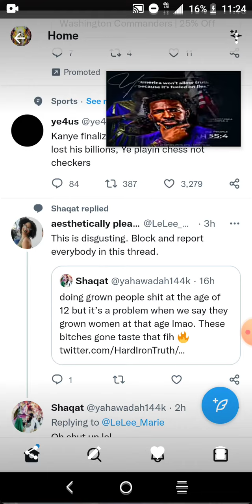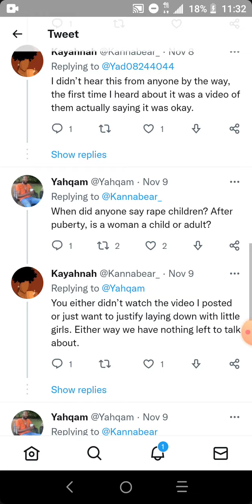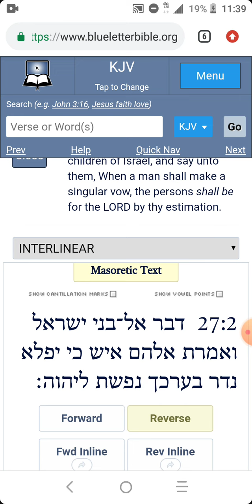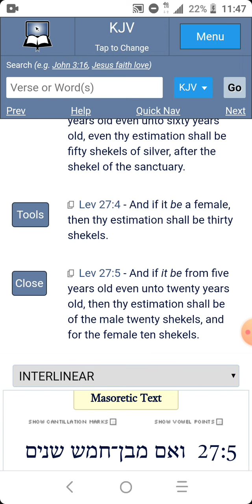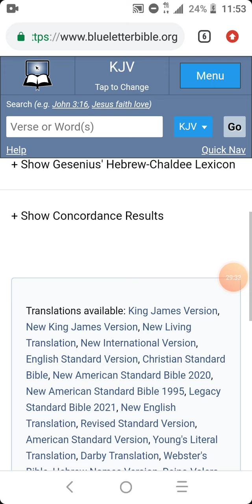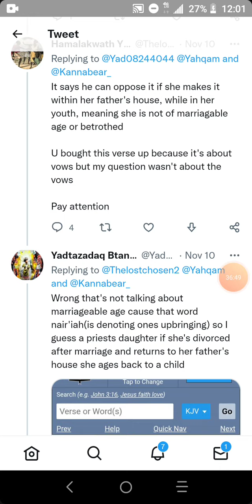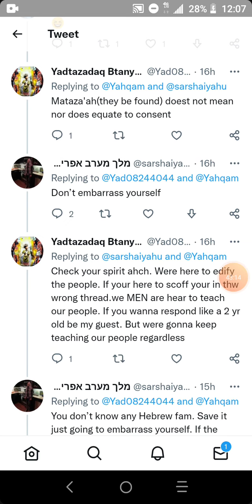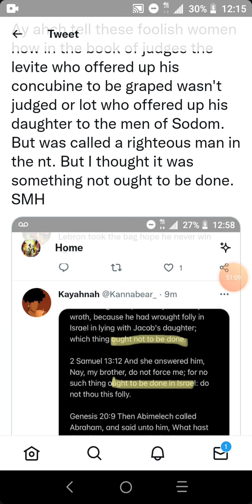grape doctrine, folly in israel, and scoffers will be judged